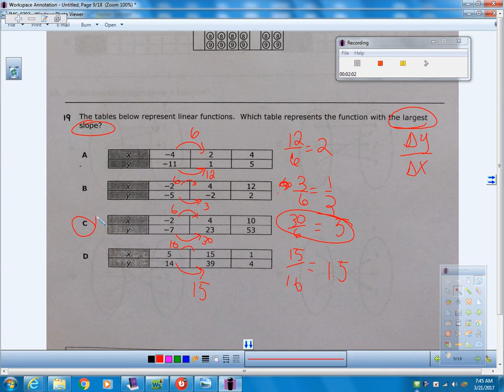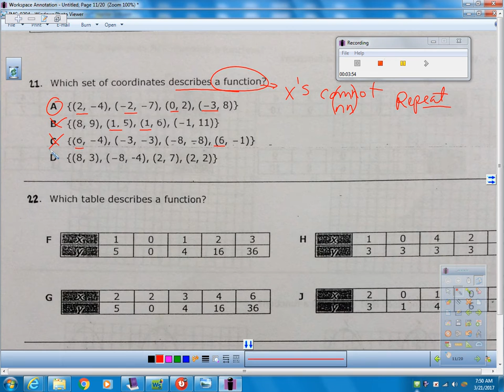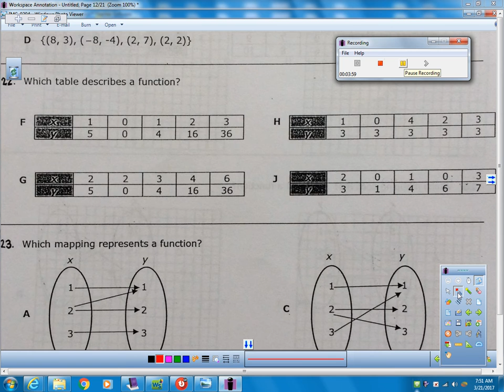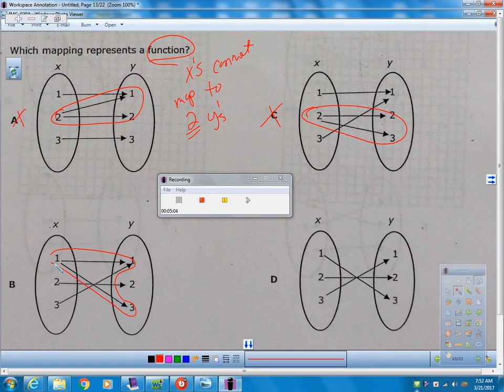p18 23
Description